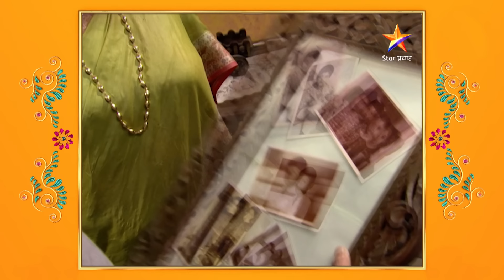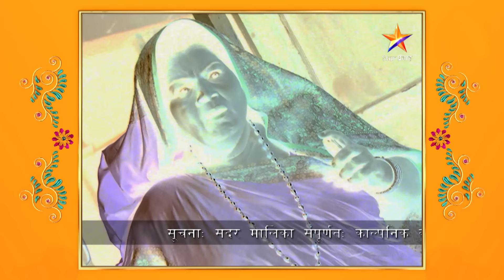Devyani | देवयानी | Full Episode 424